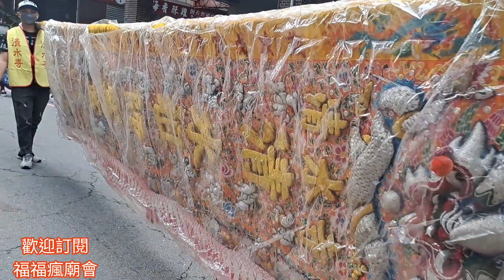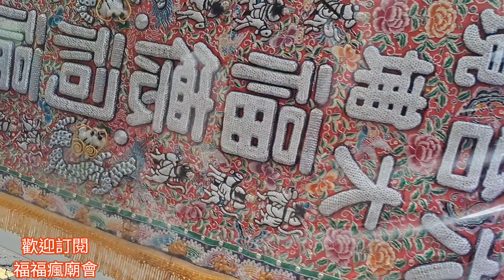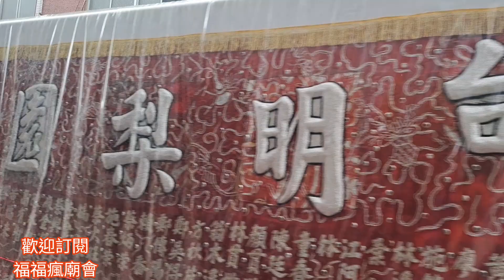馬公廟送天師 ☆北管聽到爽☆福德爺五吹大陣仗出門☆佛祖三陣力挺☆台南六合境馬公廟輔順將軍祈安三朝建醮恭送張府天師回鑾遶境-清水寺、大埔福德祠